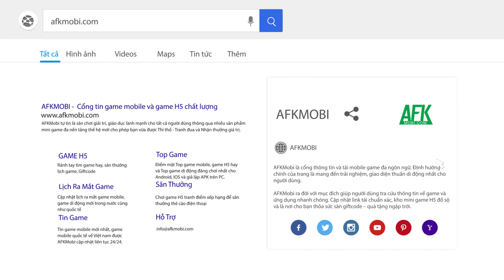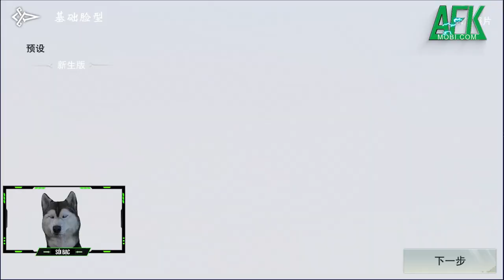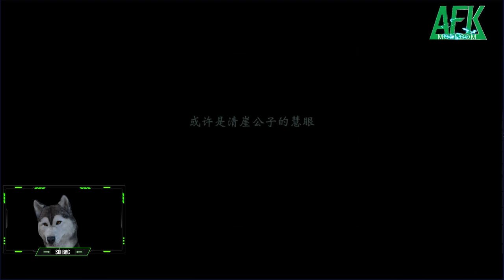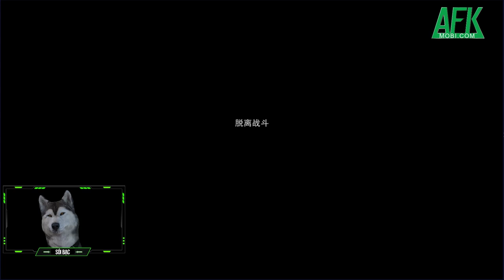Khám phá Nhất Mộng Giang Hồ VNG bản quốc tế: Tuyệt đỉnh game kiếm hiệp là đây chứ đâu!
(Game nhập vai kiếm hiệp) Mở đầu Nhất Mong Giang Hồ VNG sẽ đưa bạn vào một thế giới kiếm hiệp cổ trang với những tình tiết lãng mạn tựa như các bộ phim võ hiệp/kiếm hiệp trên truyền hình. Điều này được thể hiện rõ nhất ở hệ thống nhiệm vụ chính tuyến, phụ tuyến của game cho tới những mẩu đối thoại rất ư đời thường giữa người chơi và NPC.